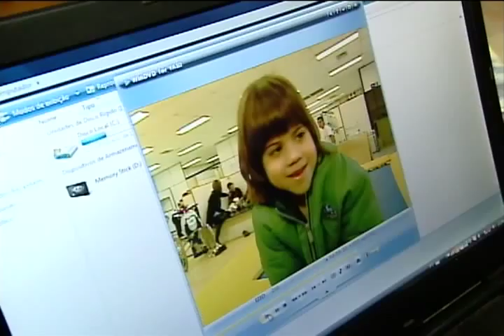TELETON 2010 - Sbt Repórter (4) Surf adaptado Taiu e Careca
Você já pensou em ajudar alguém?
Às vésperas de mais um Teleton, Gilberto Smaniotto, no SBT Repórter, conta a história de quem supera limites.
E a de quem se dedica a melhorar a condição humana de brasileiros especiais.

Um dos símbolos dessa corrente do bem vira repórter para nos ajudar nesse programa.
Na Amazônia a terapia com os botos. E você vai acompanhar a emocionante surpresa do garoto propaganda da AACD.

No litoral paulista, um reencontro. Nosso ex-campeão de surf volta ao mar numa prancha adaptada.
E quem tira onda no Rio é outra cadeirante. Um balé maravilhoso na cidade do samba.

Dois anos depois, vamos saber como está Lucas. Os avanços de um menino abandonado pela mãe.
Foi ao ar no dia 25 de outubro, 2010.